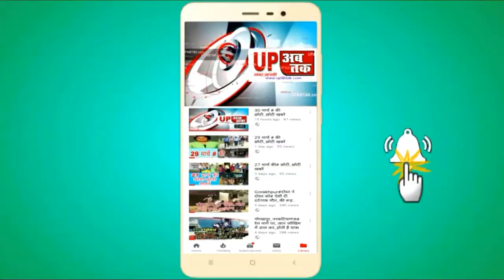अभिनेता से नेताबनने चले रवि_किशन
देश-विदेश, फिल्मी, सेहत हो या अपने आस पास की खबरें, आप हमारी हर खबर को देखने के लिये यूट्यूब पर
फेसबुक पर को लाईक करें।
पर भी लॉगिन कर खबरों को पढ़ सकते हैं।